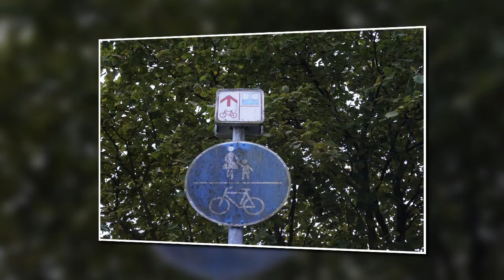DURCH DIE FELDER ZUR ZECHE - EIN HERBSTSPAZIERGANG